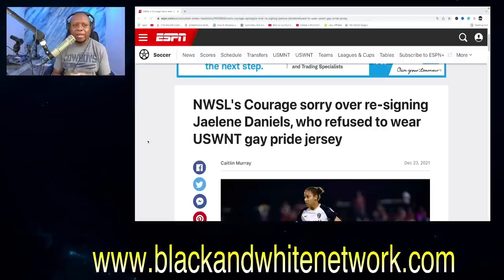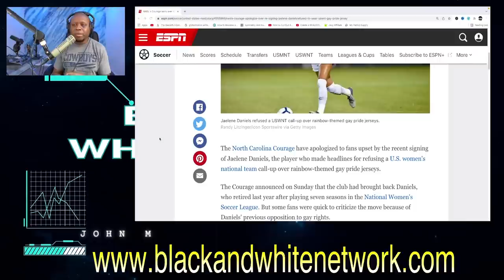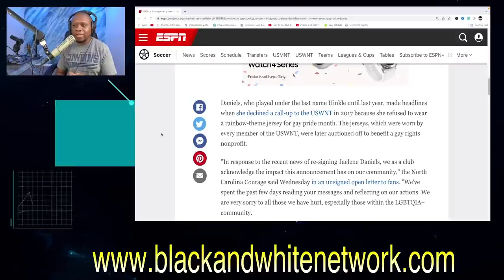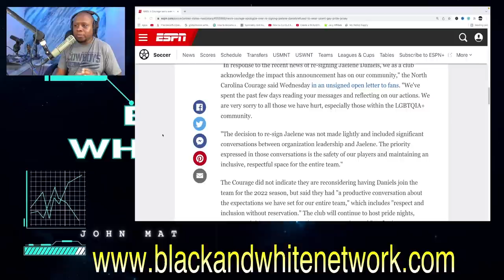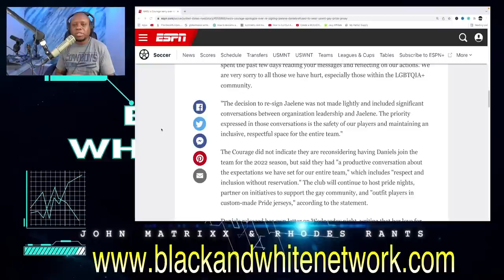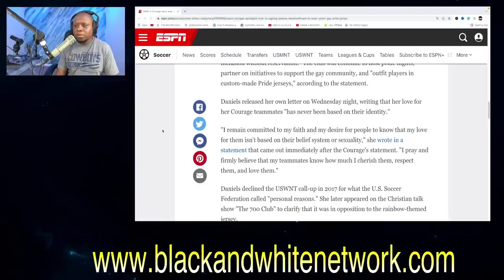NWSL's Courage APOLOGIZES to fans for signing Jaelene Daniels, who REFUSED to wear Gay Pride Jersey!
Business Address:
14237 E SAM HOUSTON PKWY N STE 200
BOX 147